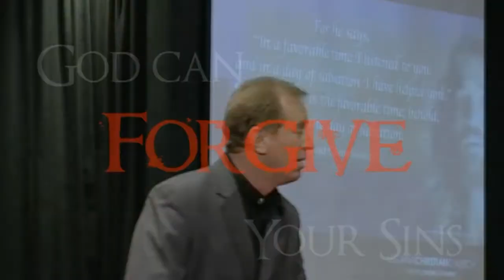Jeremiah Part 37 - Promo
A short sample from our message Jeremiah - Sin Pays Wages And It's Pay Day.